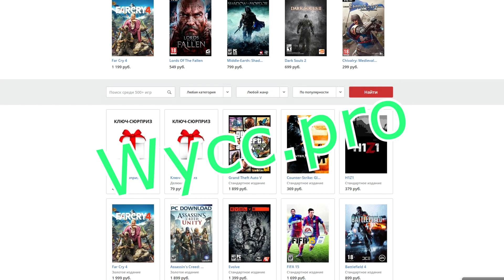Назад в 44 (Iron Front) (1)